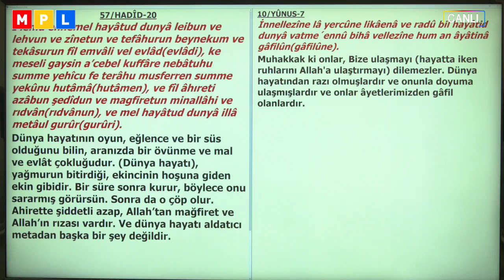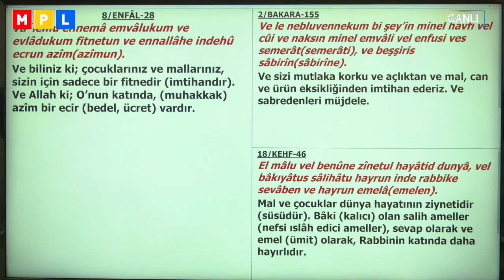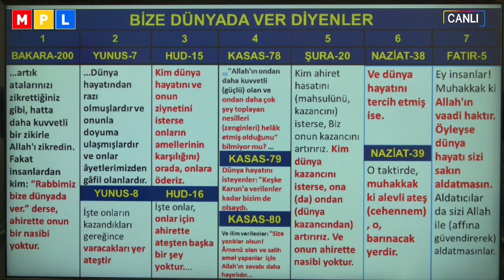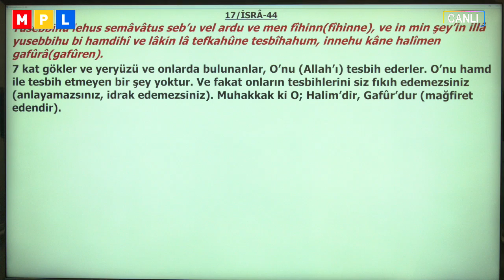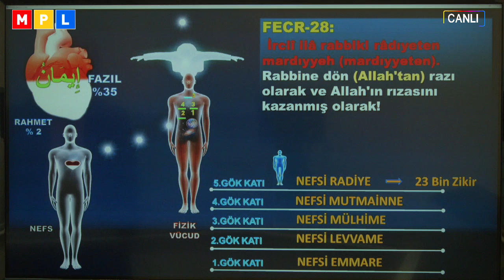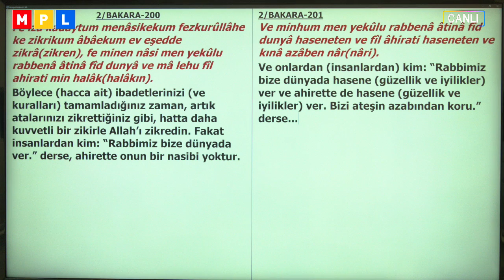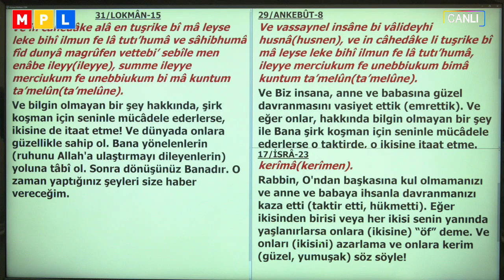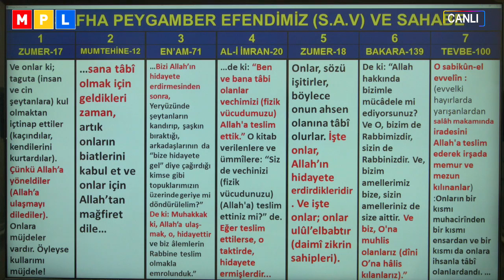14 04 2019 DÜNYA SEVGİSİ H